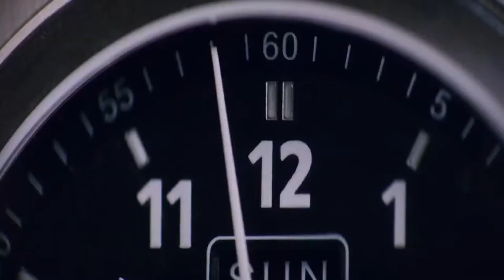True Film HD(CH.112) - Highlight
ไฮไลท์ช่องรายการ True Film HD(CH.112) ปรับมาเป็นระบบ HD
สมาชิกทรูวิชั่นส์ รับชมช่องเอชดี ใหม่ คลิก และสนใจสมัครทรูวิชั่นส์เพื่อชชม50เอชดีโทร